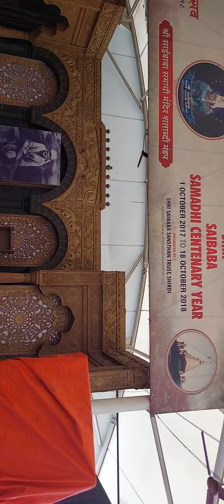शिर्डी प्रांगण , Shirdi Mandir, Shirdi Sai Baba